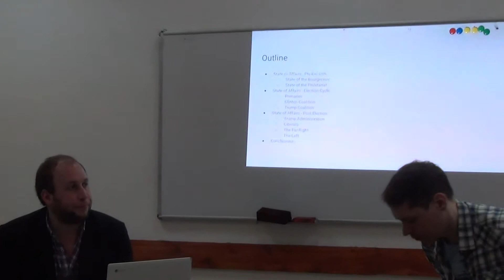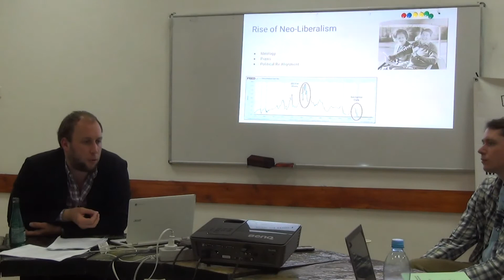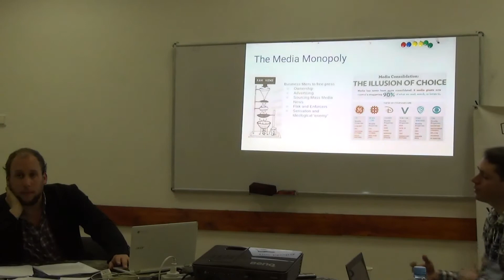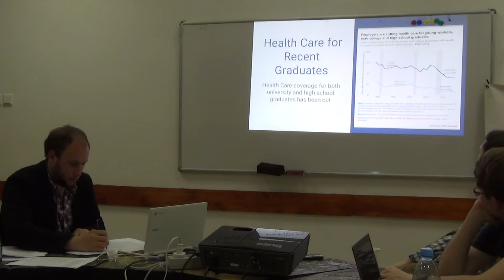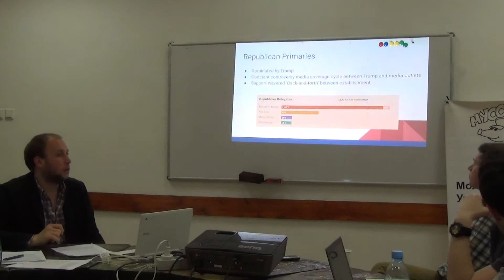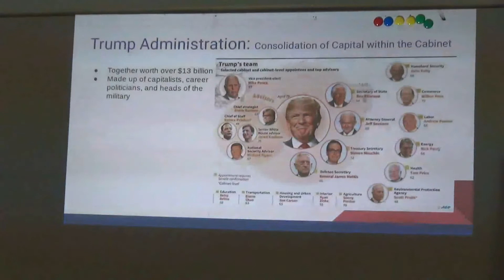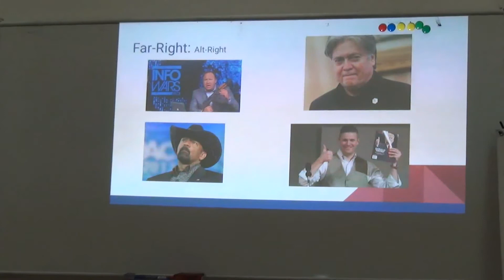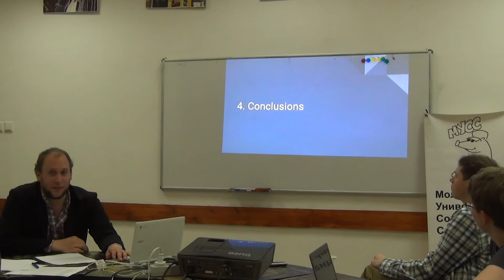«Современное состояние классовой борьбы в США» Лекция П.Сойера 18.06.2017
План лекции:

I. Американское общество накануне президентских выборов 2016 года.

1. Разочарование Б. Обамой и неолиберальной политикой. Движение «Окупай Уолл-стрит». Скандалы, связанные с использованием беспилотников американской армией против мирного населения. Усиление государственного контроля над гражданами США («государство безопасности»).

          2. Положение социальных «низов»:

а) экономическая статистика: стагнация, сокращение расходов, долги, глобализация, низкий уровень минимальной оплаты труда;

б) рабочие: фабричный пролетариат, шахтеры, работники фаст-фуда;

в) студенты, проблема студенческой задолженности и конкуренции.

г) меньшинства, движение «Black Lives Matter» («Черные жизни значимы»), движение против трубопровода в штате Дакота (NODAPL);

д) беженцы, рабочие-мигранты.

3. Мейнстримные и правые средства массовой информации.

II. Политическая жизнь в период избирательной кампании.

          1. Д. Трамп и республиканский истеблишмент, истерия в СМИ.

          2. Крыло Х. Клинтон против крыла Б. Сандерса, вмешательство в ход праймериз.

          3. Другие партии (кроме демократов и республиканцев).

4. Собственно выборы: демография, участие капитала, финансирование избирательных кампаний.

III. Ситуация после выборов.

1. Администрация Трампа и ее первые шаги:

а) консолидация капитала в правительстве;

б) сокращение бюджетных расходов: Агентство по защите окружающей среды (EPA), отмена реформы здравоохранения и защиты пациентов;

в) политика идентичности, запрет иммиграции из мусульманских стран, борьба с «терроризмом».

2. Реакция различных политических сил:

а) протесты либералов;

б) Демократическая партия: слушания в правительстве, новый председатель Национального комитета Демократической партии;

в) Республиканская партия, ее повестка дня;

г) мейнстримные СМИ, вопрос о влиянии Россия на ход президентских выборов, «альтернативные факты»;

д) альтернативные правые, рост количества преступлений по мотивам ненависти;

е) анархисты и антифа;

ж) марксисты, маоисты («хунвейбины»), Партия социализма и освобождения (PSOL), левые ополченцы; вопрос о всеобщей забастовке.

3. Политика на международной арене: Иран, Россия, Китай, Мексика.

IV. Выводы:

1. Ресурсы политической радикализации: «Black Lives Matter», «жертвы Берни» (сторонники Б. Сандерса), поколение «миллениалов».

2. Смерть неолиберализма и усиление протекционизма. Выбор между социал-демократией и правым национализмом.

3. Поляризация политики: возрождение, как левых, так и крайне правых сил.